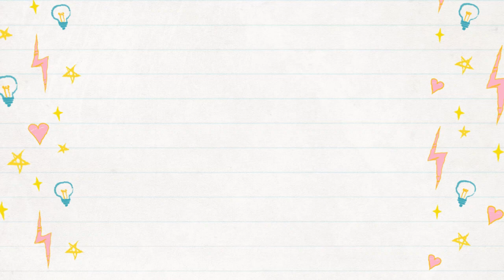#173: 5 exercícios fáceis para expansão da consciência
Controlar o medo, equilibrar razão e emoção e equilibrar o ser e o fazer são caminhos importantes para expandir a consciência. Estes exercícios atuam a nível energético e podem ser realizados a qualquer hora, em qualquer lugar, alguns minutos por dia.